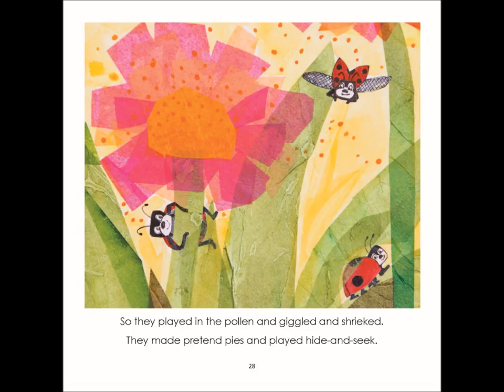Lonely Lola Ladybug Book Trailer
Lonely Lola Ladybug is an award winning children's picture book , written and illustrated by Mary Jo Beswick and published by Bellastoria Press. It is the recipient of the National League of American Pen Women's 2016 Vinnie Reams Award. This endearing adventure story for children 3 to 7 years old is about Lola the lonely ladybug who, encouraged by a lively party of ants, gathers her courage to leave her home and go search the big green tree for a friend. Along the way she meets a book reading snail, a sly spider and a big bully bee who pushes Lola out of the tree. She discovers her wings, a whole new world outside the tree and how to make lasting friends.
Book available online at Bellastoriapress.com, Amazon.com or Barnesandnoble.com.